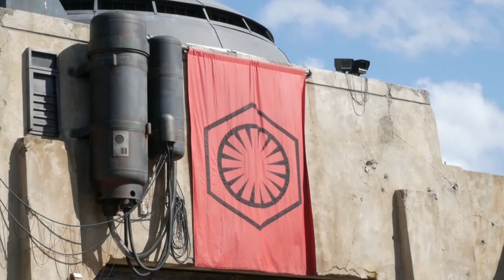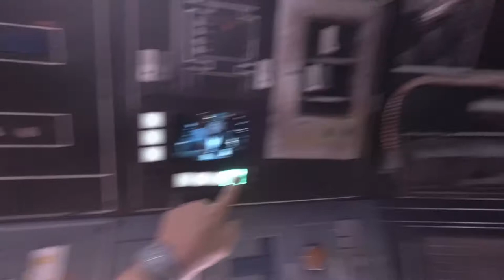Galaxy's Edge | Is It As Good As They Say 🤔| Hollywood Studios WDW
Welcome to Galaxy's Edge in Walt Disney World. Is the hype for real? Is it really that Good. Today we find out. Let's go way back in time and check out a galaxy far far away.

CAMERA GEAR:
Main Camera
Side Camera
Action Camera
Ext Mic
Mini Tripod